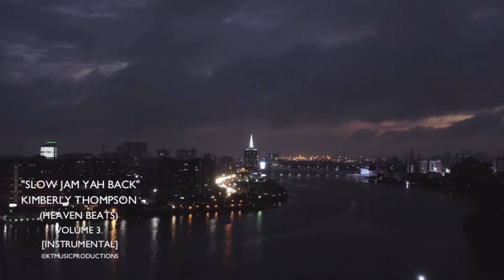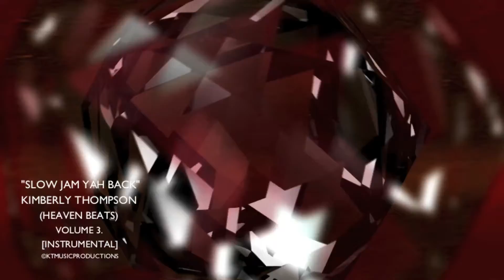💯“SLOW JAM YAH BACK” INSTRUMENTAL ©KTMUSICPRODUCTIONS [HEAVEN BEATS V3.]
[WARNING] 🚧🚫🚨You do not have my written consent or agreement, nor permission of any kind to reproduce, plagiarize, nor copy any of my content, likeness, work or information on any of my social media and or viewable platforms, Thankyou for your cooperation & enjoy the presentation; BEST.

🕊✨YAHUSHA BARÁK & SHALOM!
©️KTMUSICPRODUCTIONS 🦁